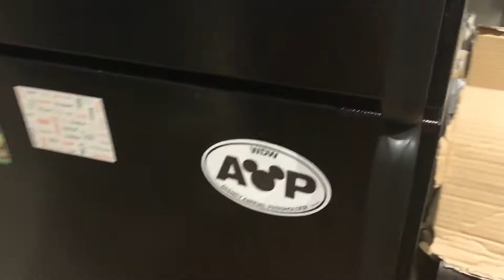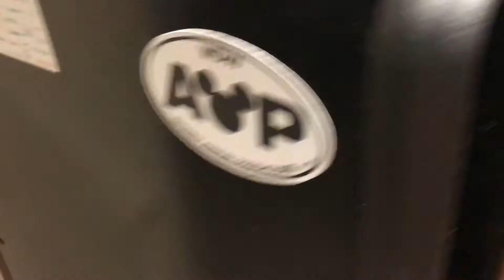Blogilates 28 Day Reset for THE AMAZING RACE! | TheKateCupcakes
Hi friends! I hope you're all having a great day today! So today I try and meal prep for a week of the Blogilates 28 Day Reset Challenge to try and be healthier to apply for The Amazing Race!

Musical.Ly: TheKateCupcakes

♡ Free Things For You! ♡

♡About Me♡
Hi Friends! My name is Kate! I'm a 24 year old vlogger, dreamer, world traveler, vegetarian, and lover of all things glitter from Orlando, Florida!
I make videos about The Amazing Race, vegetarian eating, fitness, lifestyle, music, sketch comedy, reviews, DIY, vlogs, exercise, Ru Paul's Drag Race, the Disney College Program and how I'm surviving life after college!
Adulting is hard, but it's easier with friends! So let's all try this together!